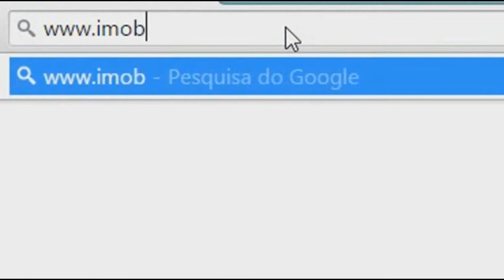BANDEIRAS SÃO ASTEADAS ABRINDO A SEMANA DA PÁTRIA.